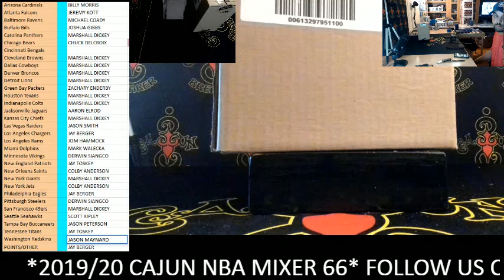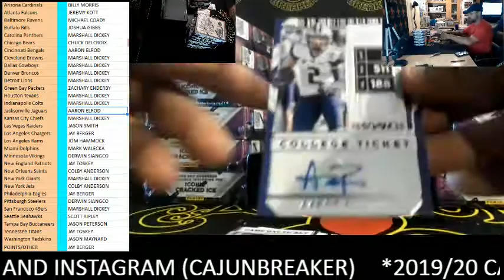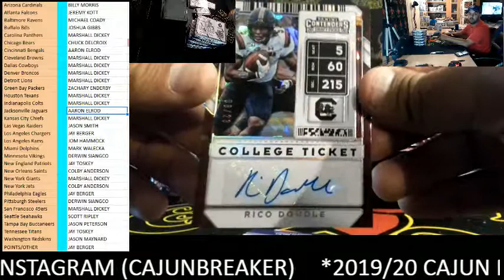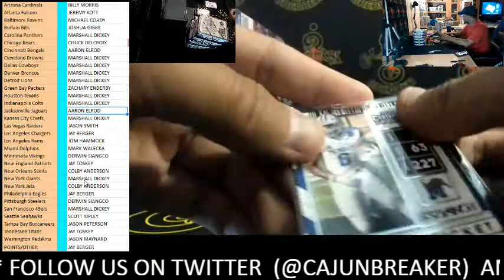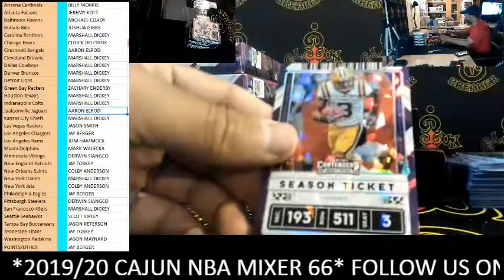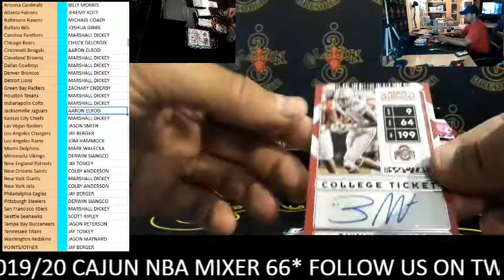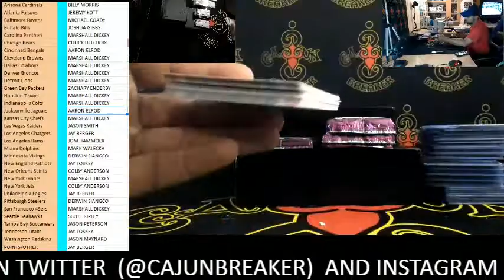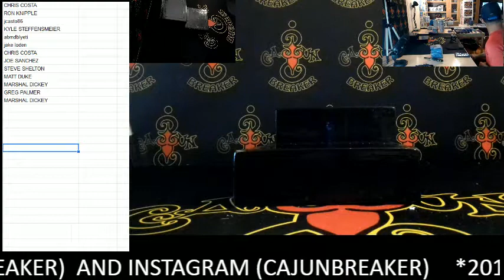CAJUNBREAKER 2020 CONTENDERS NFL CASE #4 6-3-2020